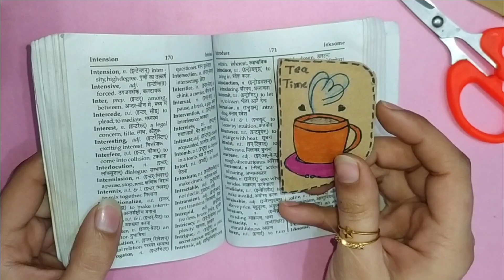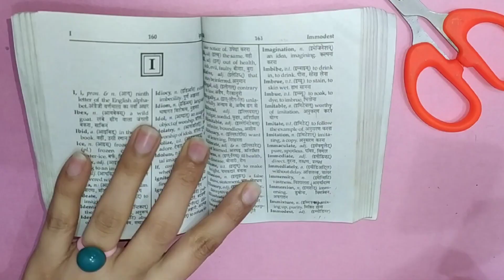How to Use Waste Cardboard ll Very Easy Bookmark Idea💡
How to Use Waste Cardboard ll Very Easy Bookmark Idea💡Easy Art & Craft

bookmark
easy bookmark
waste cardboard box
easy ideas
reuse box
box craft
tea time bookmark